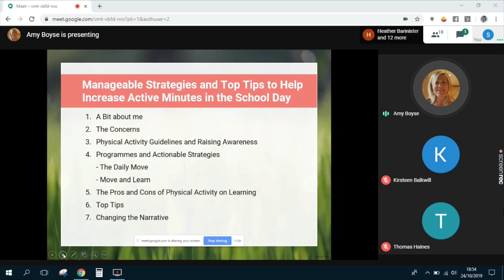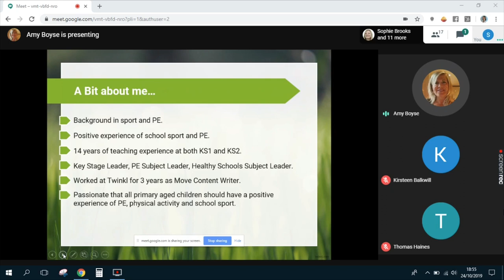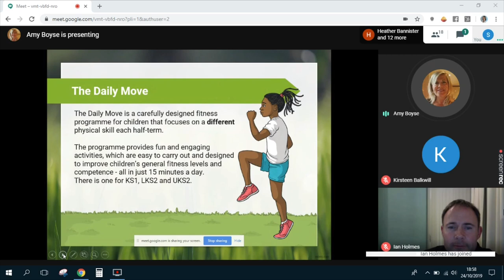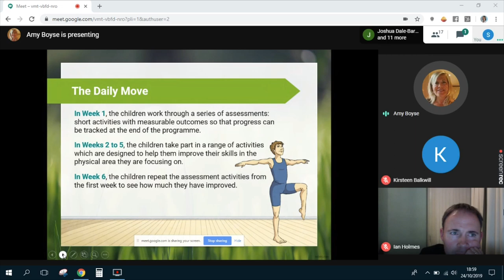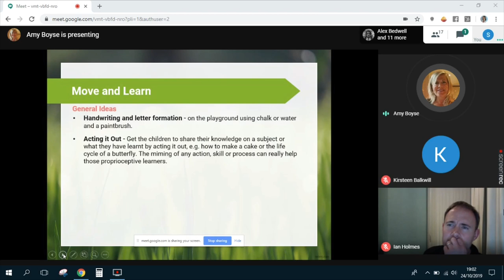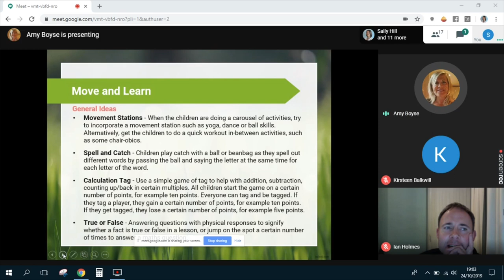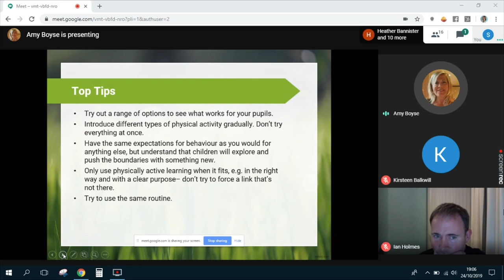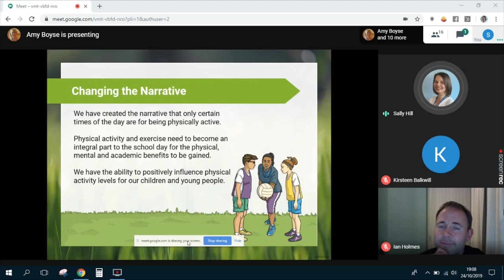GKM TeachMeet: Amy Boyse - Manageable Strategies and Top Tips to Help Increase Actives Minutes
The second talk from our "Get Kids Moving" TeachMeet from Amy Boyse - a teacher with over 14 years experience. In this video, Amy discusses manageable strategies and top tips that can help teachers and SLT members to make their school more physically active